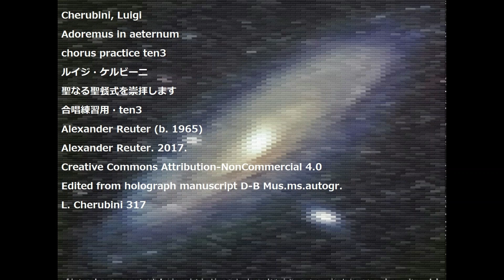Cherubini, Luigi Adoremus in aeternum chorus practice ten3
Cherubini, Luigi
Adoremus in aeternum
chorus practice ten3
ルイジ・ケルビーニ
聖なる聖餐式を崇拝します
合唱練習用・ten3
Alexander Reuter (b. 1965)
Alexander Reuter. 2017.
Edited from holograph manuscript D-B Mus.ms.autogr.
L. Cherubini 317